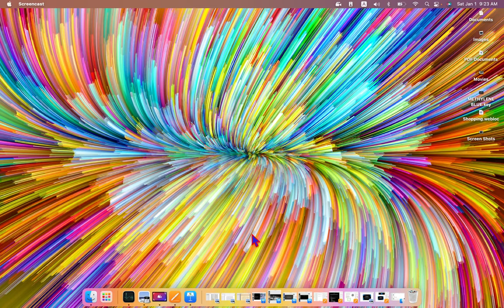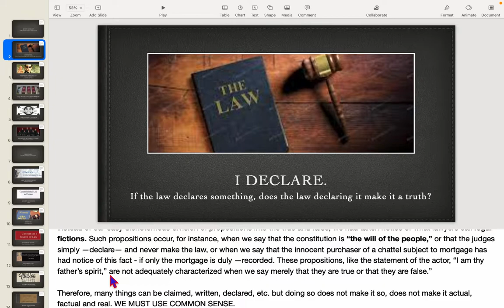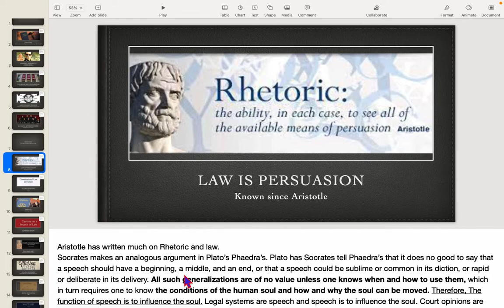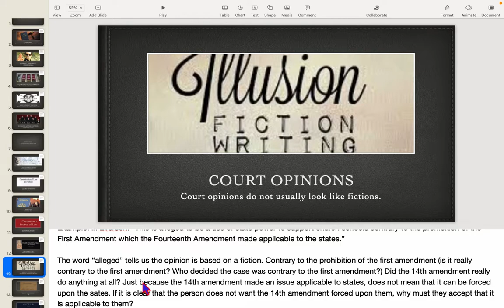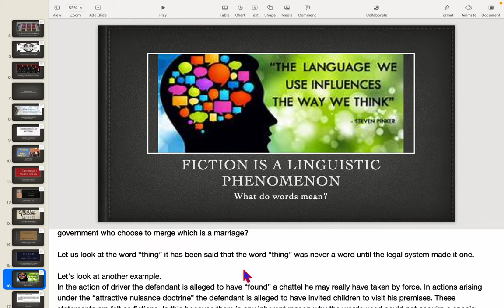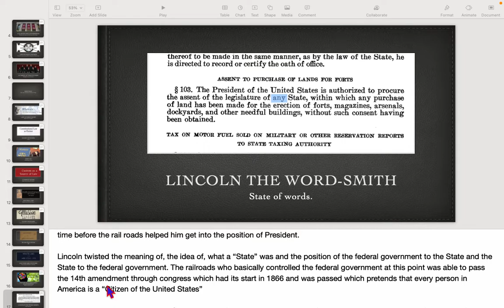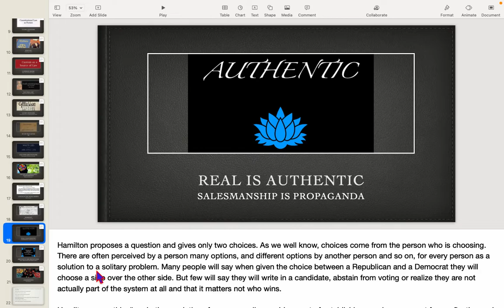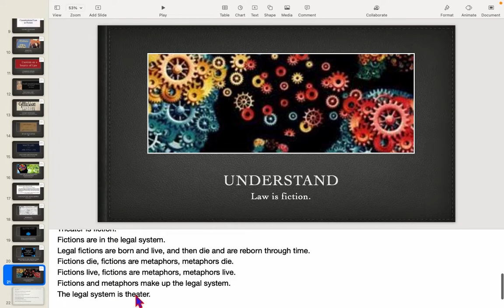LEGAL FICTIONS - NOTHING IS WHAT IT SEEMS. OR IS IT?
IN THIS VIDEO I HOPEFULLY, HELP YOU UNDERSTAND WHAT A LEGAL FICTION IS, THAT LAW IS FICTION AND FICTION IS METAPHOR AND METAPHOR IS LIVE OR DEAD, THAT METAPHORS ARE PERSUASIVE THAT PERSUASION IS RHETORIC AND RHETORIC IS WRITTEN OR SPOKEN WORD. THEREFORE WRITTEN THINGS ARE FICTION, LEGAL THINGS ARE WRITTEN, WRITTEN THINGS ARE FICTIONS. THEREFORE, THE LEGAL SYSTEM IS A FICTION.

Links: Rhetoric as an Art of Persuasion. From the Standpoint of a Lawyer. By An Old Layer. 1880.
Anatomy of the Law, Lon L. Fuller.
Legal Fictions, Lon L. Fuller